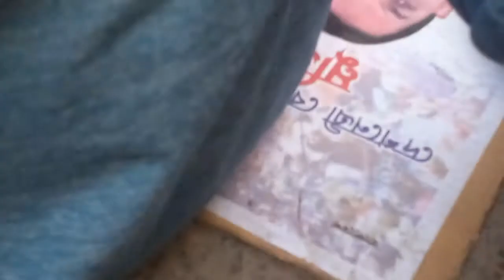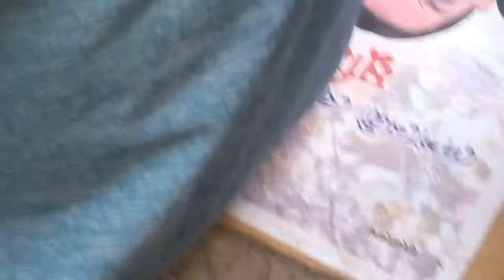(রাজধানীর তেজগাঁও জোনে বিএনপির জনসভা জনসমুদ্র পরিণত হয়েছে )